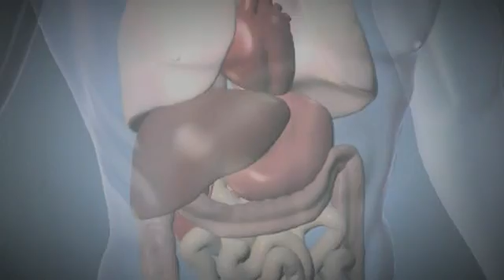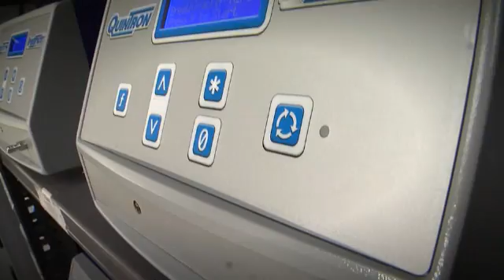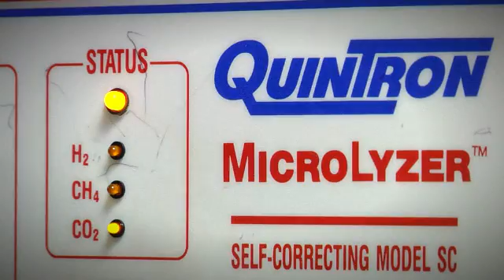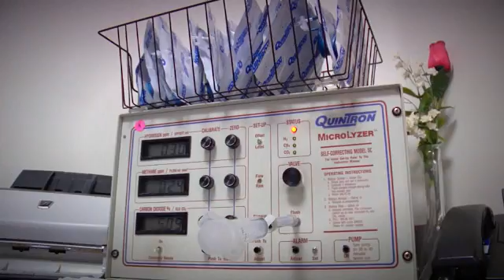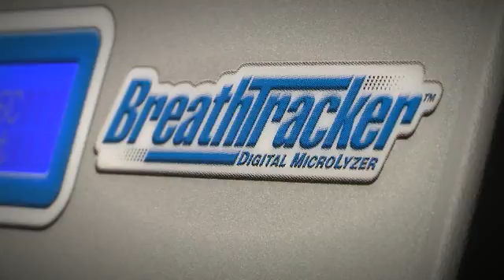QuinTron Instrument Company, Inc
QuinTron Instrument Company was founded in 1962 and originally worked in the field of pulmonary function instrumentation. For the past 45 years, our only goals have been to manufacture the highest quality breath-testing devices and to provide the highest quality service to our customers.

Our staff is professionally trained to support you in the business of breath testing. We began manufacturing gas chromatographs for breath tests used in gastroenterology in 1976. In 1980, the instrument was adapted with a solid-state sensor specific for reducing gases, and we introduced the QuinTron Model 12. From that time forward, QuinTron has been dedicated to this special field. We developed a line of instruments which includes devices with the capability to measure breath methane and apply a correction factor for carbon dioxide.